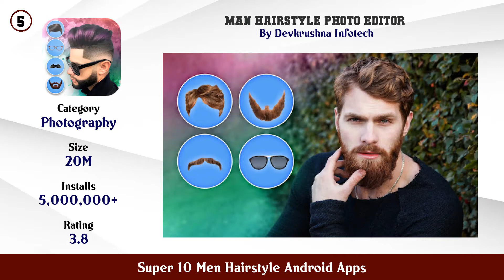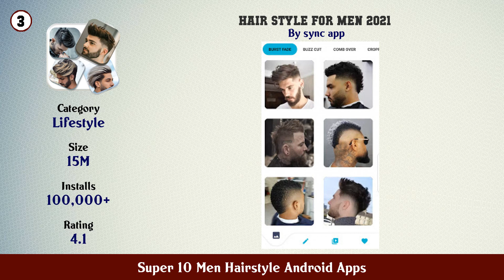Super 10 Men Hairstyle Android Apps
11. Peinados (Men s Hairstyles)

10. Man Hairstyles Photo Editor

9. Black men hairstyles

8. Men Hairstyles 2021 👨 Beard Style Camera

7. 1000 Boys Men Hairstyles and Hair cuts 2020

6. Man HairStyle Photo Editor

5. Man Hairstyle Photo Editor

4. Latest Classy Hairstyles for Men

3. Hair Style For Men 2021

2. Men Hairstyle Camera

1. Boys Men Hairstyles and boys Hair cuts 2021